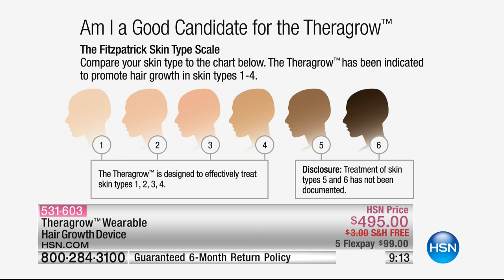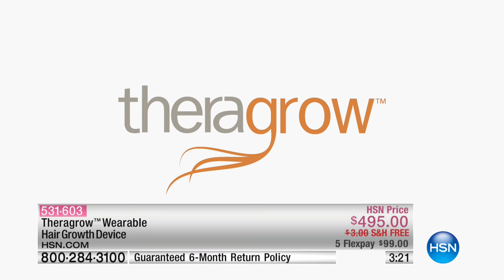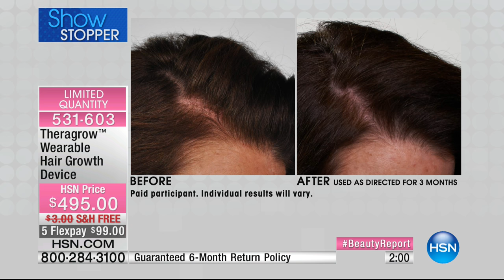Theragrow Wearable Hair Growth Device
Ditch the scarves, dump the hats and hide the wraps  it's time to show off your glorious hair with a little help from this Theragrow helmet. The FDAcleared,...